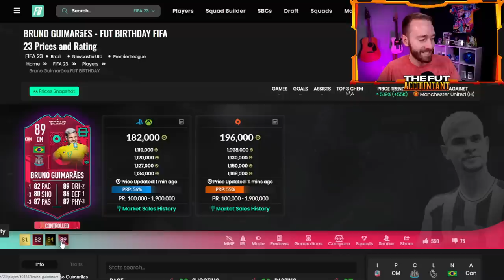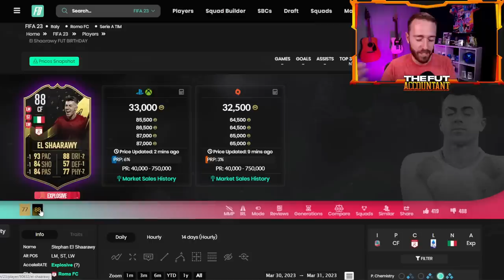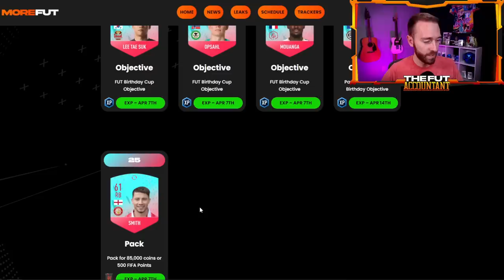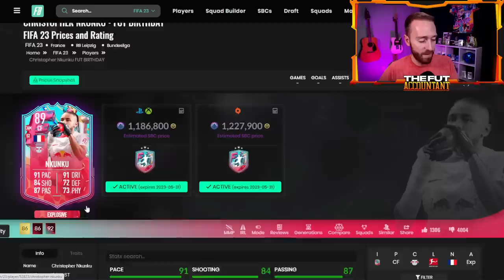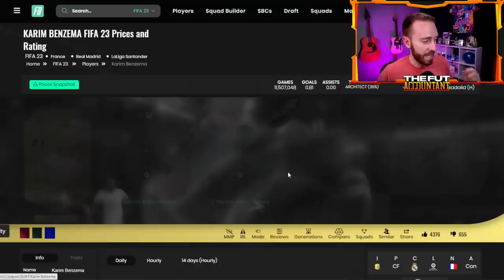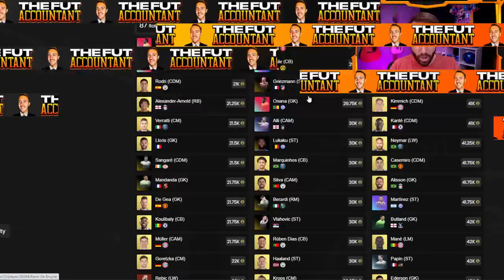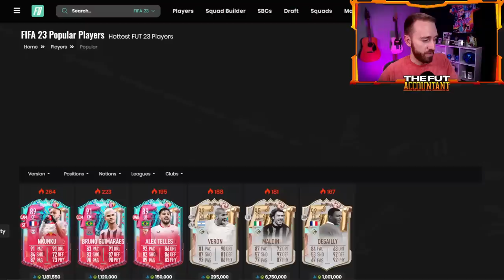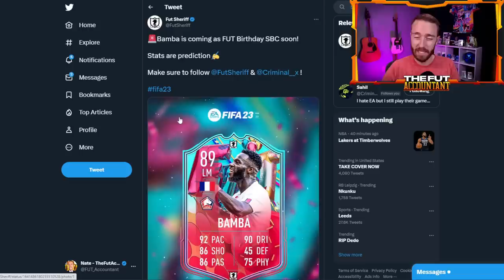EA Knew Exactly What They Were Doing!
FUT Birthday Team 2 brought the hype yesterday in FIFA 23 Ultimate Team, but the Nkunku SBC definitely was NOT expected! However, it is EASY to see how EA knew we would spend the coins on the SBC even though it's not the rating we thought it would be!